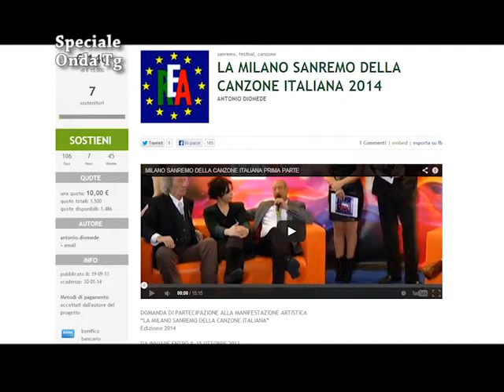LA MILANO - SANREMO DELLA CANZONE ITALIANA EDIZIONE 2014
Intervista a Stephanie (Sede di Onda tv Sulmona a cura di Eleonora Franceschilli e Dayana Ferretti) riguardo al concorso che vedrà il suo inizio il 24.10 presso il Legend Club di Milano alla presenza della Top Records e il Direttore artistico Awana Gana. Presenterà la serata Cinzia Damiani